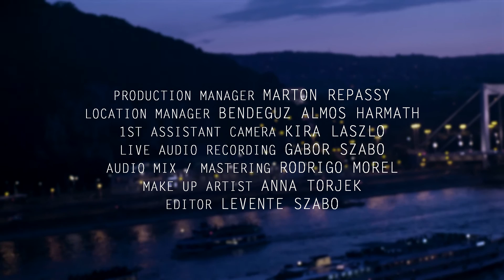JUGA - TACTICAL Live Budapest Rooftop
Juga feat. Maggi Rust on Cello + Programming

Jugamusica.com

"Tactical"
Music & Lyrics by Juga